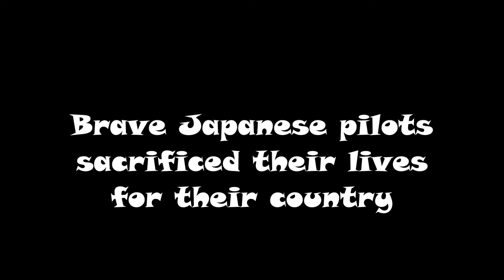War Thunder Short Film : Kamikaze!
This short film is about the Japanese kamikaze tactics.

Thanks to RnRoger and Nathan